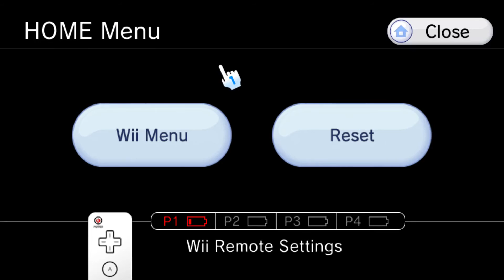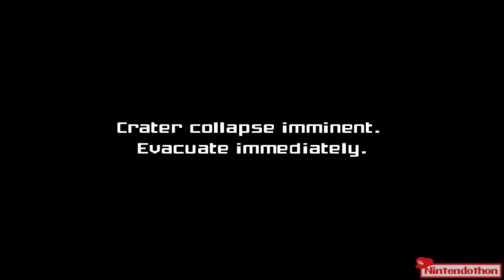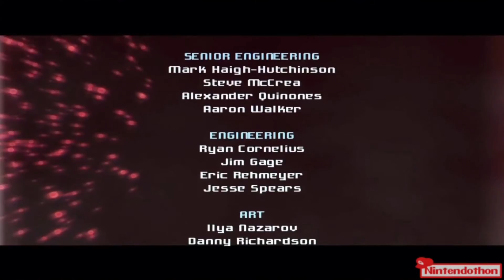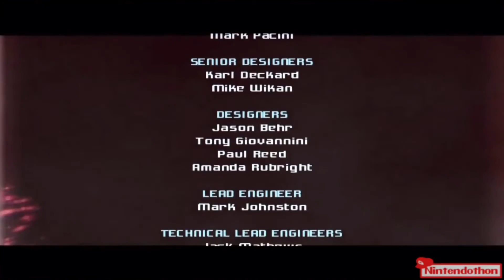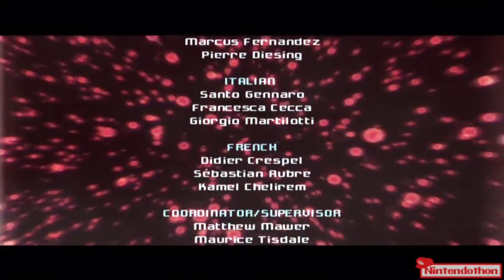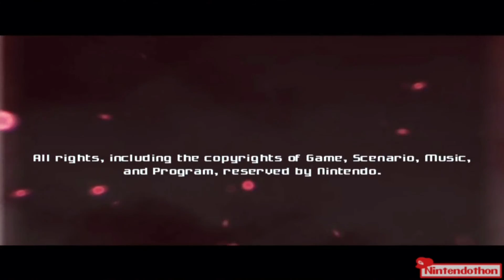HFC Nintendothon: Metroid Prime Part 8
Archive of the Metroid Prime section of the Hellfirecomms's Nintendothon. Join Mempf, Nw Striker and WorldGone Awry as they explore the contaminated world of Tallon IV while raising money for charity.

Metroid Prime Trilogy was played using the Dolphin emulator for HD rendering and graphics.